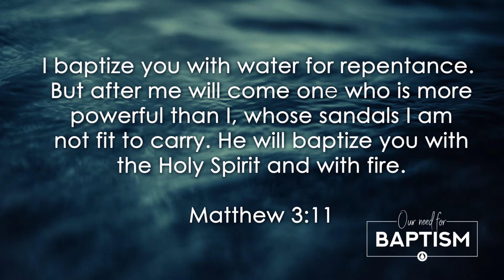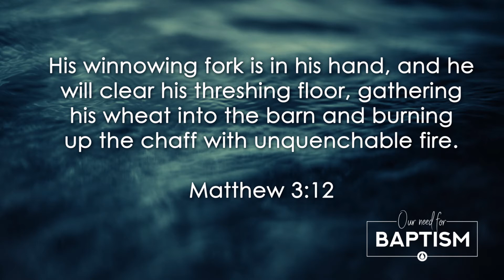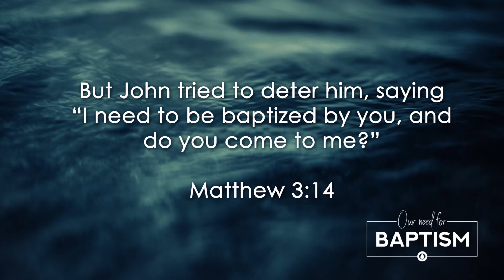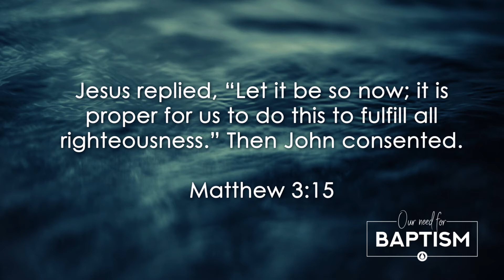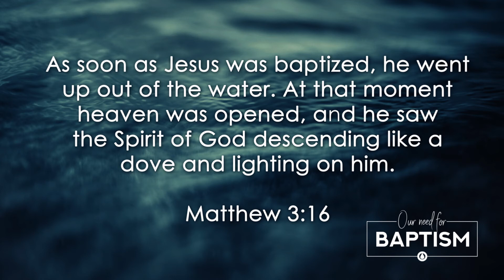Our Need For Baptism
If you want to get right with God and live a life with God, baptism is the answer.